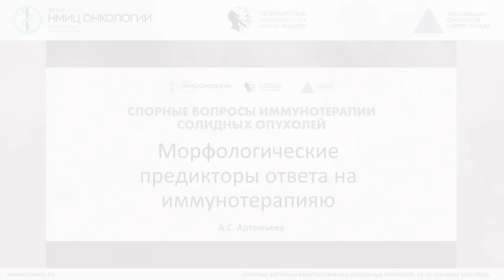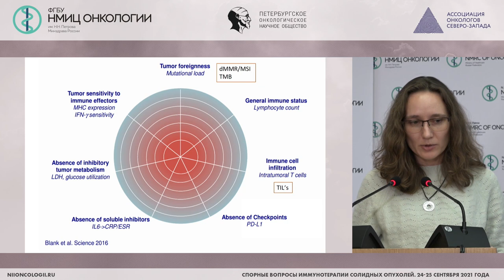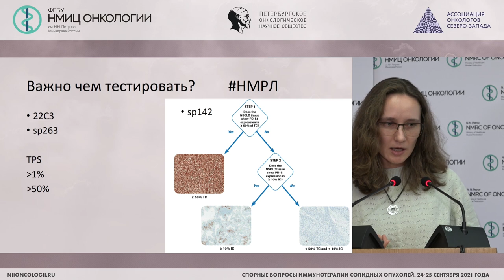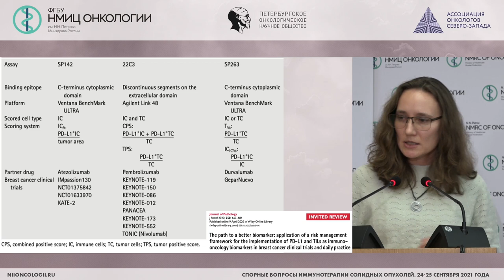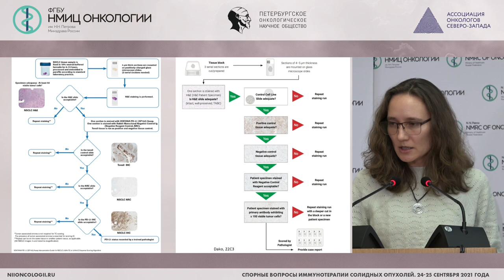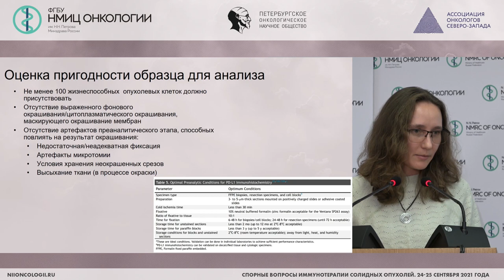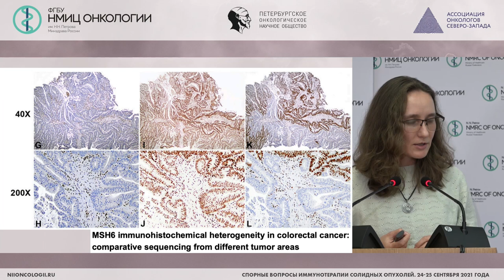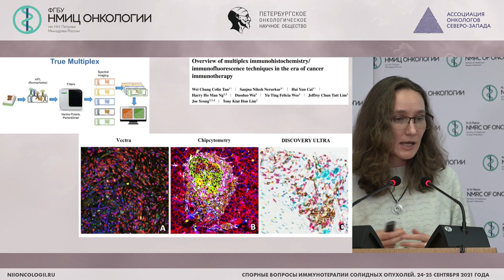Морфологические предикторы ответа на иммунотерапию (Артемьева А.С.)